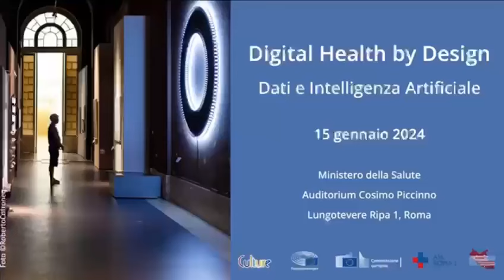Video racconto del Digital Health By Design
Con l'intervento di Felicia Pelagalli, Antonio Parenti, Giorgio Casati, Guido Scorza, Massimo Grandi, Matteo Berlucchi, Alessandra Poggiani, Mons. Vincenzo Paglia, Alessandra Petrucci, Riccardo Bevini, Paolo Colli Franzone.
15 gennaio 2024,
Ministero della Salute